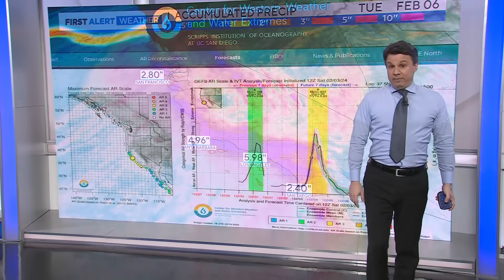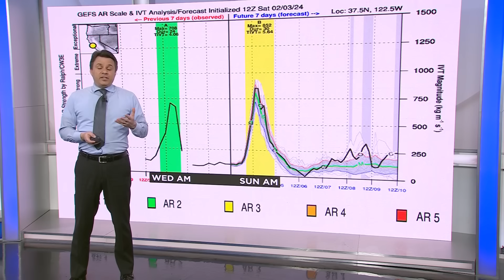First Alert Weather: Expanded analysis of Sunday's atmospheric river storm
Meteorologist Darren Peck takes a deep dive into what's driving this weekend's dangerous atmospheric river storm. (2-3-24)